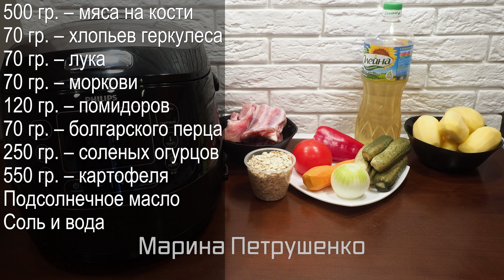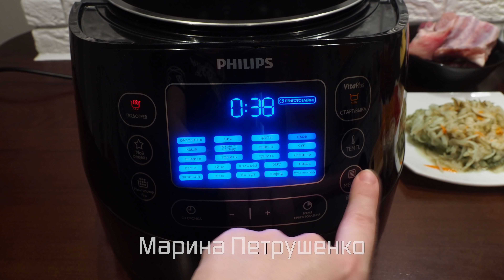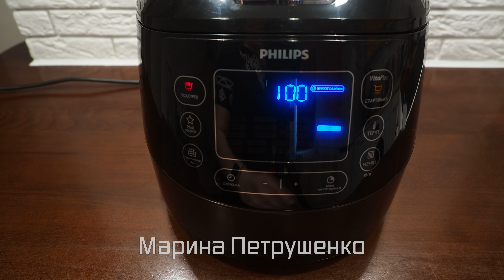БЛЮДО СОВЕТСКИХ ВРЕМЕН, КОТОРОЕ УЖЕ ЗАБЫЛОСЬ! ВЫ ГОТОВИТЕ ВКУСНЫЙ РАССОЛЬНИК В МУЛЬТИВАРКЕ НА ОБЕД?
Как приготовить рассольник в мультиварке вкусно. В рецепте мультиварка филипс, а ниже рецепты для мультиварки просто на каждый день. Вы можете пользоваться мультиваркой редмонд, поларис или мулинекс, а так же панасоник и т.д. Подробнее в чем готовим, и отзывы пользователей можно почитать
А так мои простые рецепты, и любое блюдо легко адаптируются под любую мультиварку!

Состав:
500 гр. – мяса на кости
70 гр. – хлопьев геркулеса
70 гр. – лука
70 гр. – моркови
120 гр. – помидоров
70 гр. – болгарского перца
250 гр. – соленых огурцов
550 гр. – картофеля
Подсолнечное масло
Соль и вода